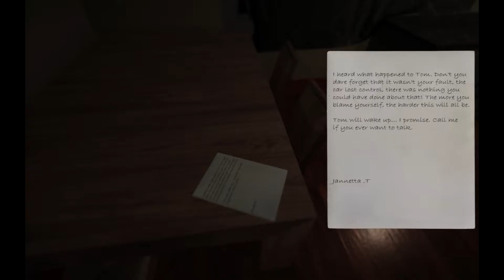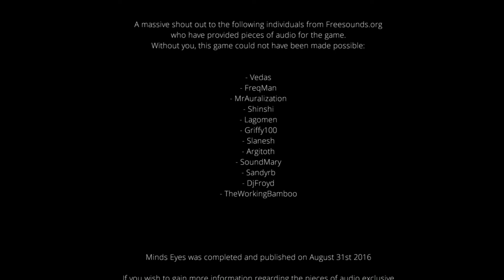Minds Eyes Lets Play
Hello everyone this is a lets play for the game Minds Eyes which is a free  horror game on Steam which can be found at